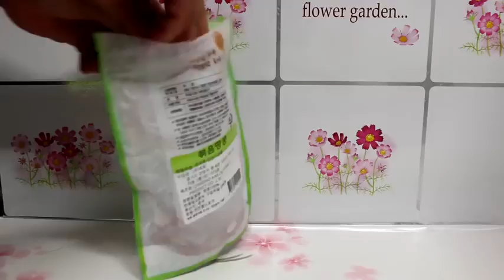Best Way Rat Trap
Only Entertainment People.

Created By Rahul. Movie Dekho Dot com